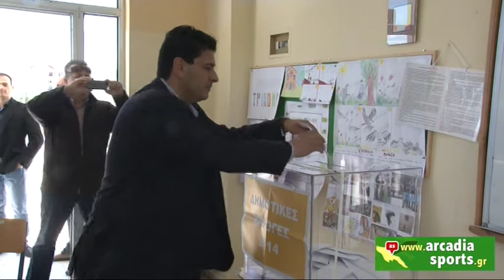WEB TV a-s: Εκλογές 2014 - Δηλώσεις Τσιαμούλου